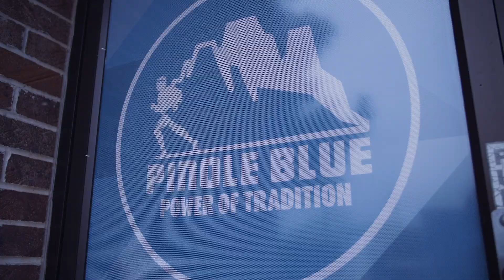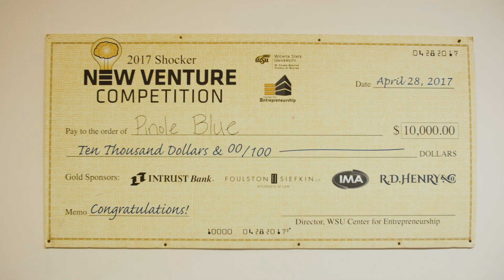Shock Doc: Eddie Sandoval, business administration graduate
Business Administration graduate Eddie Sandoval came to Wichita State on a Linwood Sexton Scholarship, and rounded out his time at WSU by winning $10,000 through the Shocker New Venture Competition, which he used to officially start his visionary food company Pinole Blue.

Get a look behind the scenes at Pinole Blue and hear what Eddie has to say about starting his own business through our latest Shock Doc!